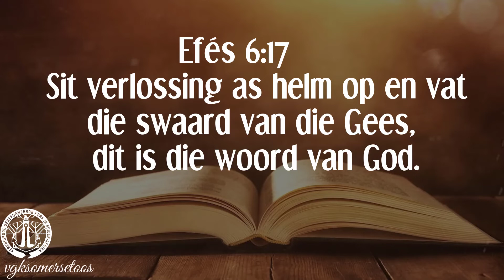Ons daaglikse reis deur die Bybel:14 Junie 2022